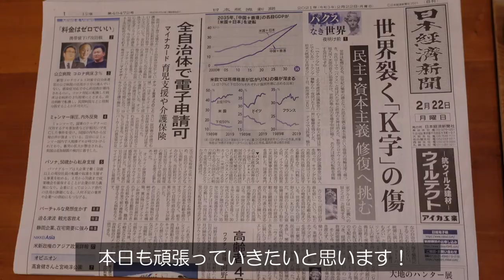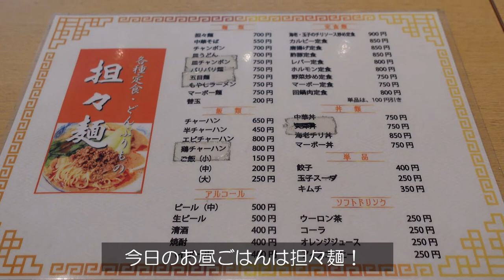【Vlog#44】5社経営者/筋トレ/社会保険労務士の1日/Sony α7C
■社労士ダイゴロウのプロフィール
野田 大吾郎（のだ だいごろう）
AHIRUグループ CEO

1973年生まれ、福岡市出身、西南学院大学卒。
新卒で銀行に就職、1年後に上司をぶん殴って退職（反省）。
職無し・金無し→25歳で起業
短気な性格で失敗を繰り返しながら、前のめりでチャレンジ中。

■ビジネス用問い合わせ先

■動画制作
原稿：社労士ダイゴロウ
編集：EBUプロジェクト

【※EBUプロジェクトは動画編集の依頼を受け付けております！※】